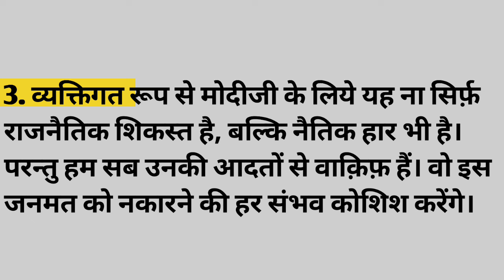PM मोदी के सामने प्रधानमंत्री बनने के लिए सबसे बड़ा चैलेंज क्या है ।